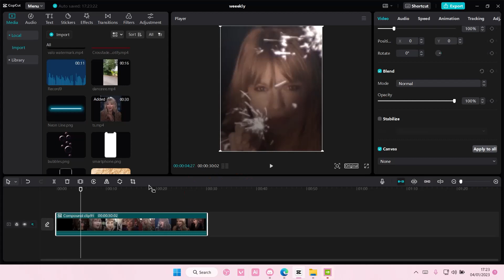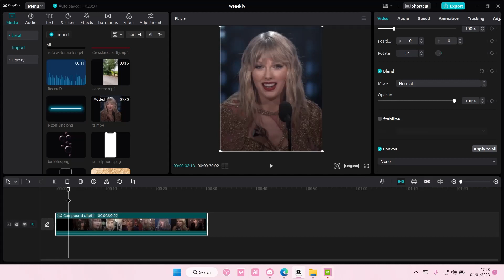How To Merge Audio With Video In CapCut PC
This tutorial will show you how you merge audio with video in CapCut PC.